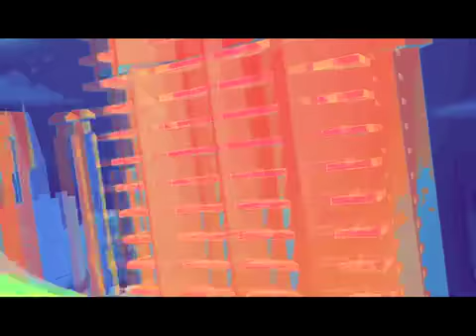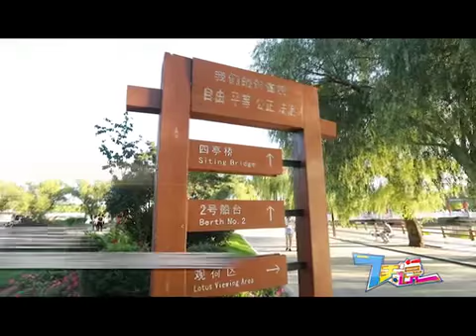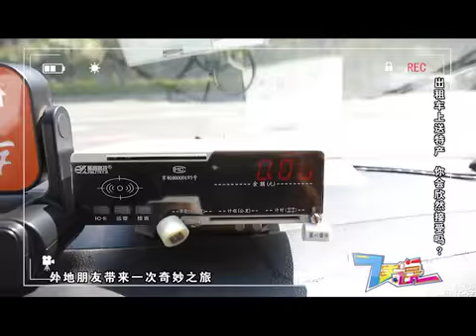《7天说》20180827：街头呆萌问路、出租车司机狂送特产，热情长春的待客之道